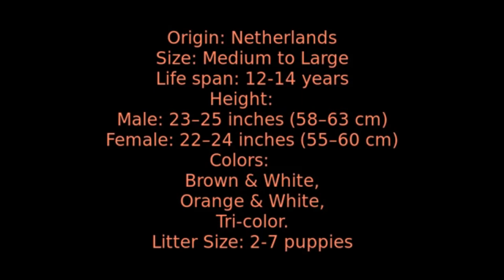Drentse Patrijshond - medium to large size dog breed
The Drenthe birder is an excellent, multi-purpose dog that is descended from spaniels and setters. It originated in the Dutch province of Drenthe, but little is known about it in its home country. Currently, the breed is recognized only in the FCI.
Scientific name: Canis lupus familiaris
Height: 55 - 63 cm (adult, at withers)
Place of origin: The Netherlands
Rank: Varieties
Temperament: Obedient, Intelligent, Mild, Fearless, Loyal, Pleasant
Colors: Tricolor, Brown-white, Orange, and white